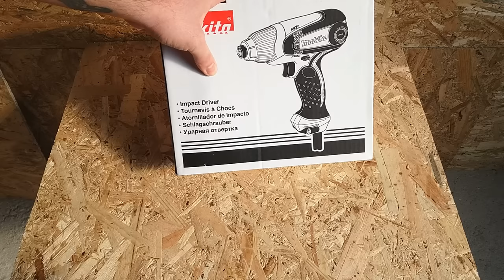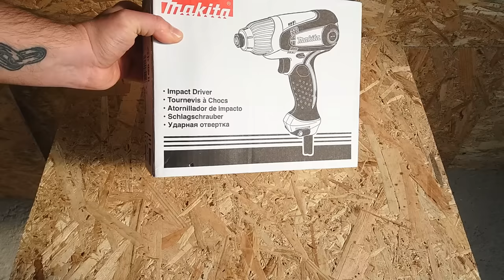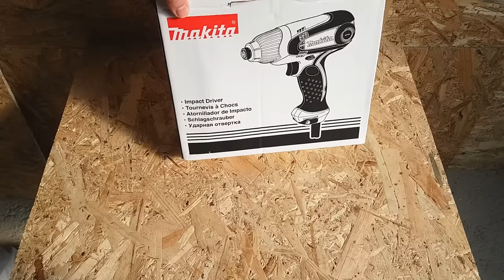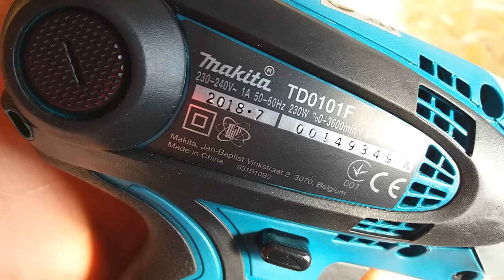Makita TD0101F | Insurubare impact VS insurubare fara impact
Unboxing, prezentare si test al masinii de insurubat cu impact Makita TD0101F.

Caracteristici tehnice:

- Frecventa batailor (min-1): 0 - 3200
- Moment maxim crescut (Nm): 100
- Puterea nominala (W): 230
- Turatia in gol (min-1): 3600
- Greutate (Kg): 1